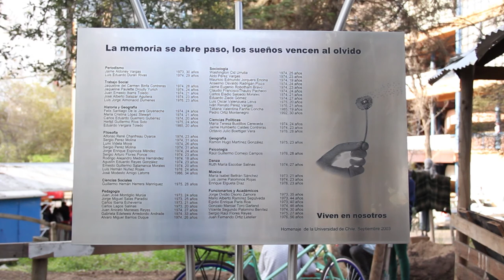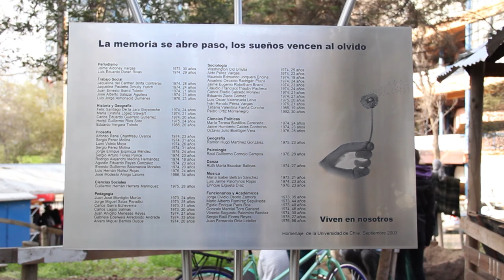La memoria se abre paso, los sueños vencen al olvido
El pasado 9 de septiembre de 2014, fue realizada una velatón en el memorial ubicado en el Campus Juan Gómez Millas de la Universidad de Chile y emplazado frente a la Facultad de Filosofía y Humanidades, una actividad organizada por la Coordinadora de Estudiantes de Filosofía y Humanidades (CEFH) y el Movimiento de educación popular Eduardo Galeano.

Este memorial fue inaugurado en septiembre de 2003, en el marco
de las múltiples conmemoraciones de los 30 años del golpe de Estado y por iniciativa de ex estudiantes de sociología. En ella se recuerda principalmente a estudiantes del campus, organizados según la disciplina en la que se formaban, señalando además la edad y la fecha de ejecución o desaparición. La placa también recuerda algunos nombres de funcionarios/as y académicos/as.